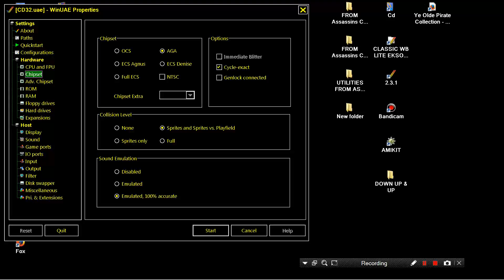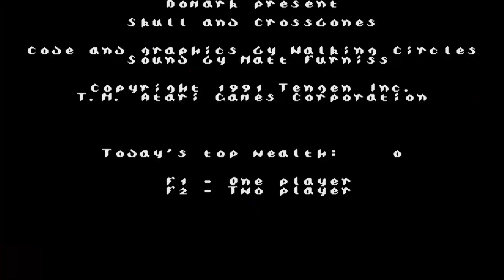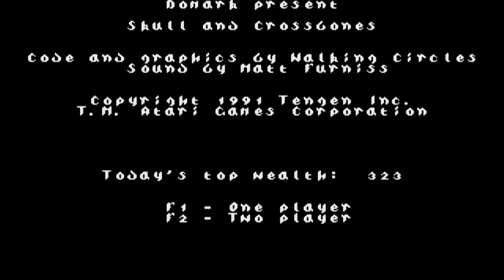AMIGA CD32 Ye Olde Pirates Collection Pack WHICH INCLUDES PIRATES! GOLD, SKULL, CROSSBONES ETC OLD G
AMIGA CD32 Ye Olde Pirates Collection UNOFFFICIAL Pack WHICH INCLUDES PIRATES! GOLD WITH EXAMPLE GAME SKULL & CROSSBONES SKULL N CROSSBONES OLD GAMES, NOT BOOTABLE On CDTV CD TV.
GAMES ON THIS CD INCLUDES : PIRATE'S 1 & PIRATE'S GOLD & TRAPS N TREASURES & SKULL N CROSSBONES BELOW THIS PARAGRAPH,YOU FIND MY FRIENDS YOUTUBE CHANNELS THAT HAVE VERY INTERESTING,RETRO VIDEOS,LONGPLAYS,EMULATION,MOVIES,MARTIAL ARTS ELEMENTS AND OTHER GOODIES.PLEASE VISIT THEIR CHANNELS

1) "GAME DEVELOPER" (GAME INTRO)
2) "GAME PUBLISHER" (GAME INTRO)
3) "MENU" DEVELOPER" (FOR ATARI ST GAMES - WHEN THE MENU STARTS)
4) TEAM WHO "CRACKS" GAME (INSIDE DECOMPACTER FROM ATARI ST OR IN THE AMIGA CRACKTRO)
5) VERSION OF UTILITY "CRACK TEAM" USES (AFTER GAME SELECTION IN MENU IN ATARI ST)
6) PROGRAMMER(S) WHO PROGRAMMED GAME (GAME START SCREEN, AND SOMETIMES EVEN IN "HIGH SCORE TABLE".

1) THE GAME EXISTS IN ONLY ONE VIDEO UPLOAD BUT THE UPLOADER "TALKS CONTINOUSLY",THEN THIS IS USELESS FOR ME AND I UPLOAD THE SAME GAME WITHOUT SPEECH
2) IF ANOTHER GAME UPLOAD (ONE ONLY VIDEO) IS FROM EXTERNAL "BAD" CAMERA WITH BAD SOUND,THEN I UPLOAD IT,AGAIN BECAUSE THE OTHER VIDEO IS USELESS...ETC ETC.WELL,FOR ME THESE GAMES ARE NOT "EXISTS" ON YOUTUBE
3) ALSO IF THE GAME HAS "FAKE" MUSIC SUCH AS FOR HYPOTHETICAL EXAMPLE OF "PACMAN" WHICH IN THE VIDEO YOU HERE INSTEAD GAME AND SAPLES "SAMANTHA FOX",THEN THE GAME IS USELESS,AGAIN,FOR ME